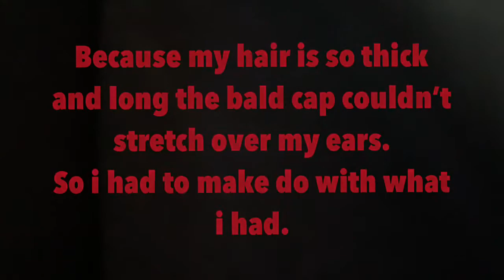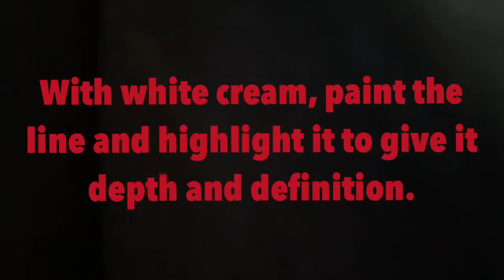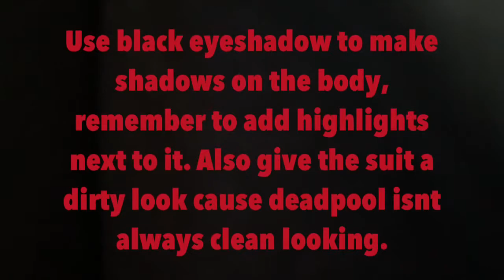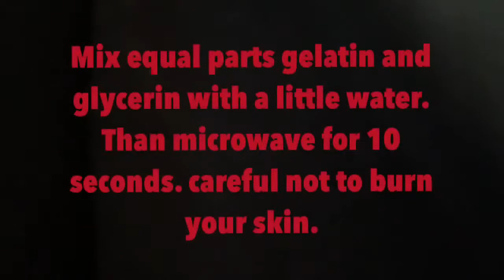Deadpool body painting tutorial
Snazaroo water based paints black, white, red.
Nyx white jumbo pencil
Black eyeshadow for shading
Two badminton rackets used as props